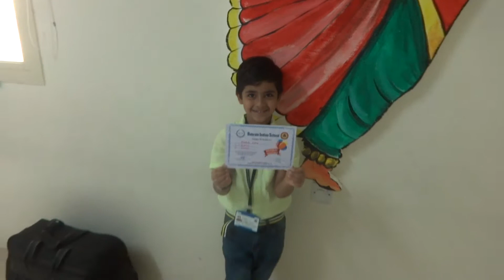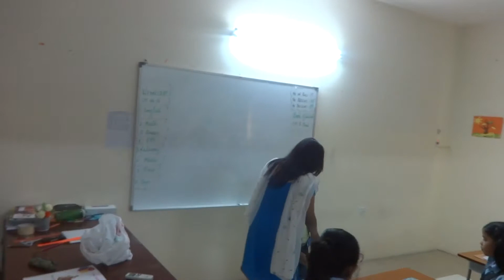00011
bharat birthday in bahrain indian school